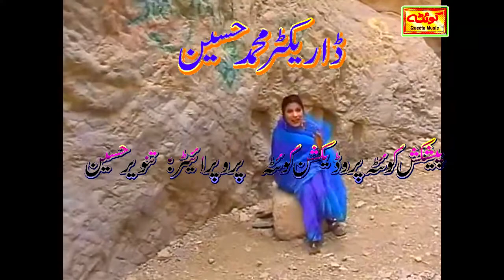Dagabaaz trailers director Mohammed Hussain